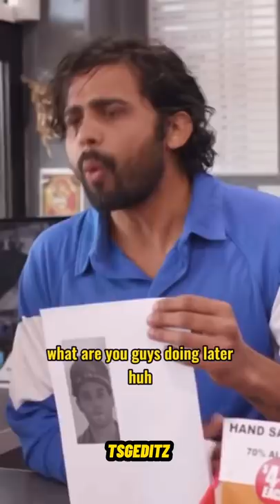When the servo guy doesn't have friends